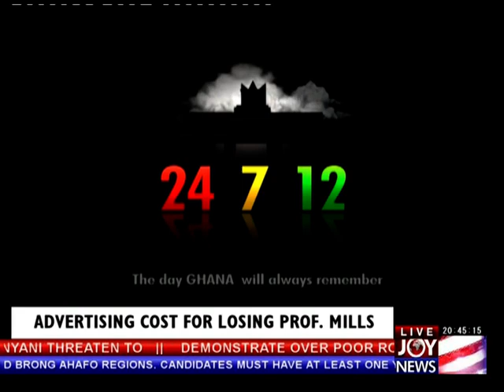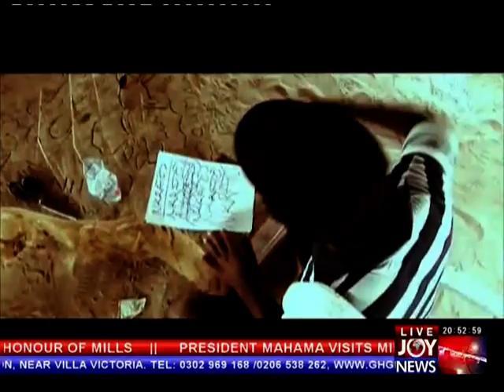News @ 8 (28-7-12)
News @ 8 (28th July, 2012)